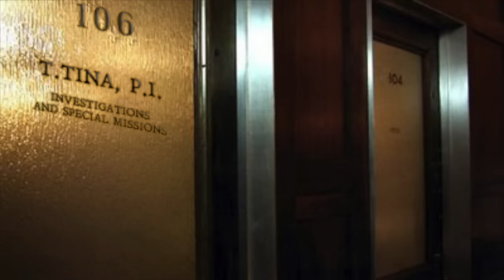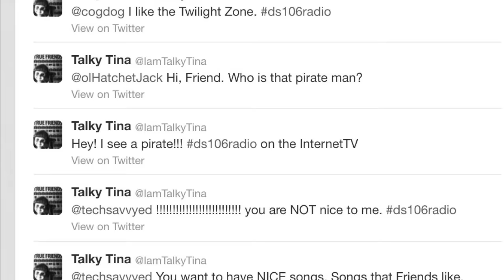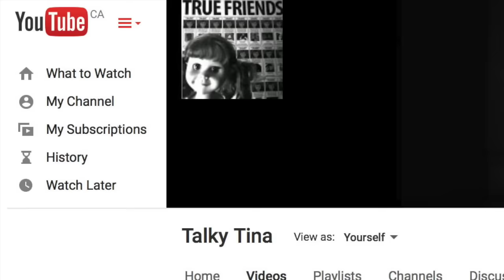Becoming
BioDocumentary on the involvement of @iamTalkyTina in the ds106 Digital Storytelling Community and the positive effects it has had on her life. Plus, bunch of great Art that she did for it.

Directed by @iamTalkyTina
Written by  @iamTalkyTina
Produced by @iamTalkyTina
Cameras by @iamTalkyTina
Microphones by @iamTalkyTina
Sound Recording by @iamTalkyTina
Sound Editing by @iamTalkyTina
Assistant to Ms. Tina by @iamTalkyTina